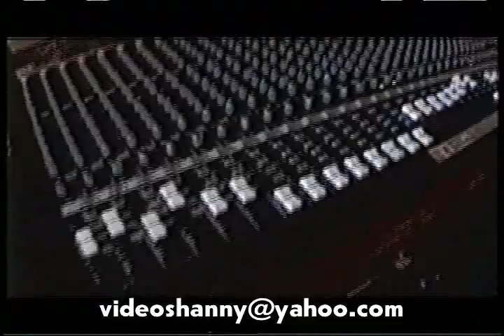ULTIMA ESTACION UN RECUERDO.divx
Este es un VIDEO del GRUPO ULTIMA ESTACION.. con imágenes grabadas hace 11 años...